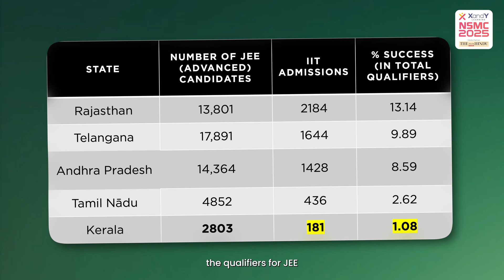Exclusive Talent Hunt for School Students | NSMC 2025 | XandY Learning | The Hindu In School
XandY Learning, in association with The Hindu in School as the media partner is launching the NSMC 2025 (National Science & Math Championship), which will be held on 16th November 2025, Sunday — Kerala's biggest and most anticipated competitive exam for school students.

The Vision Behind NSMC:
Our mission is to ignite the spark of competition, benchmark student performance on a state-wide level, and cultivate the analytical skills necessary for future success. This is not just an exam; it's a foundational step towards building a generation of students who are confident, prepared, and ready to excel on the national stage.

--- NSMC 2025: All You Need to Know ---

- Eligibility: Open to all students studying in Class 5, 6, 7, 8, 9, and 10.
- Exam Mode: Offline at designated centers. We have examination centers in all 14 districts of Kerala.
- Subjects Covered: Science, Mathematics, and Mental Ability.
- Syllabus: The questions are based on CBSE & State Board syllabi but are designed to be application-level, testing conceptual understanding and problem-solving skills, not just rote memorization.
- Exam Pattern: 60 Multiple Choice Questions (MCQs) designed to challenge and inspire.

Registration Fee: A nominal fee of ₹200.

--- Mark Your Calendars! Important Dates ---

Last Date for Registration: November 09, 2025
Exam Date: November 16, 2025
Result Announcement: November 23, 2025

A Rewarding Experience: Scholarships & Prizes Worth Over ₹12.5 Lakhs! We believe in celebrating talent.

➡️ Don't let your child miss this incredible opportunity to test their mettle and win big. Register for NSMC 2025 today!

Join us in this mission to revolutionize the way students approach competitive exams. Secure your child's spot in Kerala's premier academic championship now